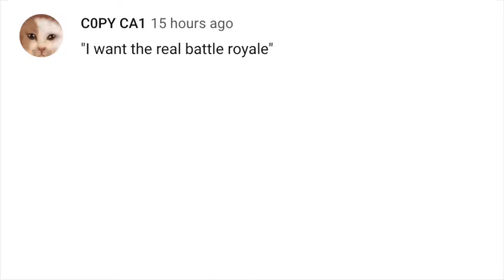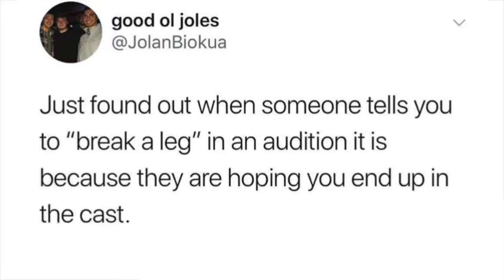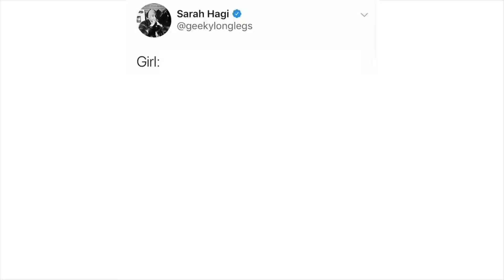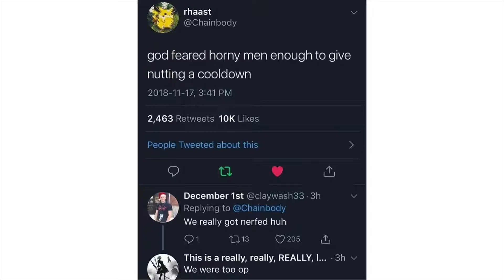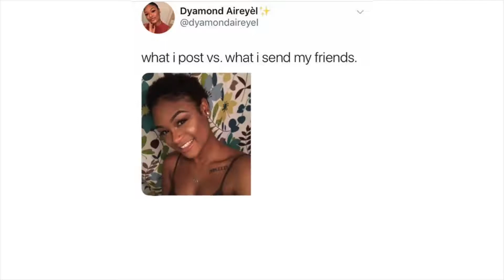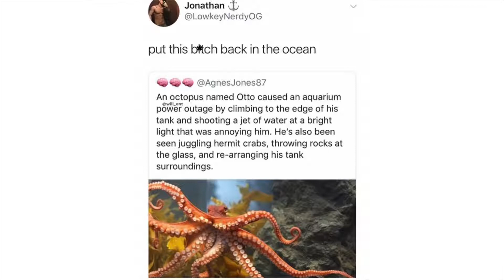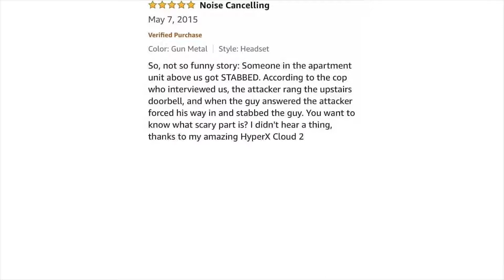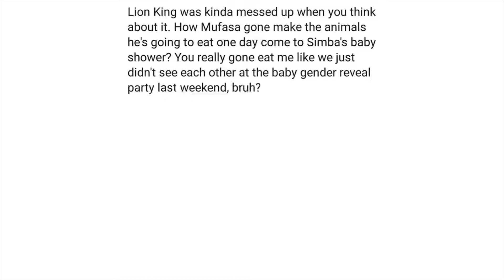Meme Awards v278